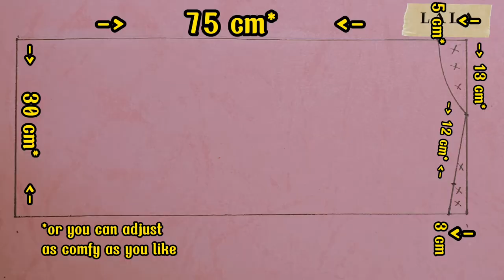how i upcycle a bed sheet into a cute pajama | beginner friendly | *pattern also available*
hello everyone, today i wanna share how i upcycle a bed sheet i've been never use again becoming a cute pajama. I also give the easier pattern so this is a good news for beginner. I hope you like it and enjoy this video❤

☆music☆

Title: LovingCall (BCD studio)
Source: Capcut